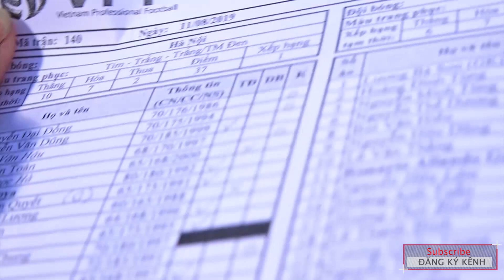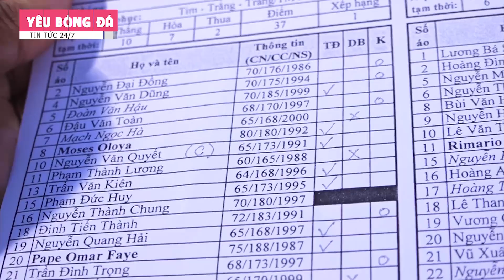Xem cách Quang Hải và các đồng đội tập dứt điểm trước khi hạ gục Thanh Hóa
➥ Kênh Youtube chính thức của Fan cuồng Bóng đá Việt Nam.
➥Kênh chuyên tổng hợp video bóng đá, bản tin thể thao, sự kiện bóng đá trong nước và quốc tế đặc sắc.
➥Tất cả vì đam mê bóng đá!
© Bản quyền thuộc về Yêu Bóng Đá TV
© Copyright by Yeu Bong Da TV ☞ Do not Reup!